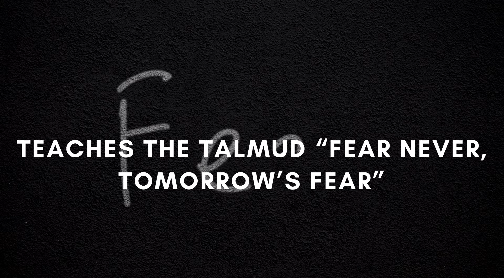KabbalahWisdom Org Daily Quotes - Mon. Dec. 28, 2020 | Tevet 13, 5781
1. To paraphrase Einstein they’re only two types of people, and this is exceedingly deep – those who realize that every single movement, every thought that they will ever have, every engagement they will ever meet, every single aspect of their life is 100% directed

2. there are but two types, those who realize that everything// – there is not a single thing besides the Beyond Understanding Source, that isn’t infinite pulsating (out of non existence)

3. Teaches the Talmud “fear never, tomorrow’s fear”

4. if you wish to know whose who in our zoo – imagine that we remove all speech

5. There are only three forces – there is the force of goodness/kindness – there is the force of self-interest – and there is the force of sadistic pleasure in another’s pain